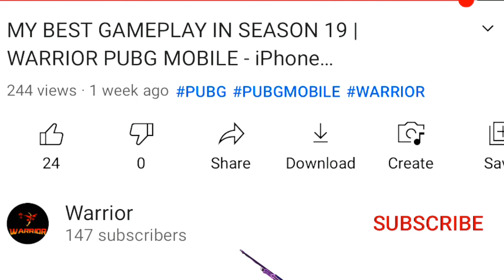INSANE RED DOT KILL EVER! 😍 | WARRIOR PUBG MOBILE - iPhone X,XR,XS,11,11 PRO MAX,12,12 PRO MAX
Best High Definition Pubg Mobile Gameplay

iPhone X,XR,XS,11,11 PRO MAX,12,12 PRO MAX